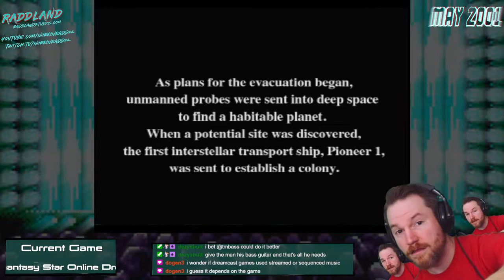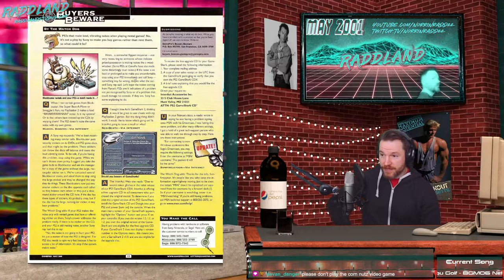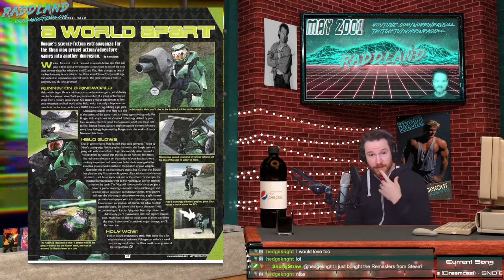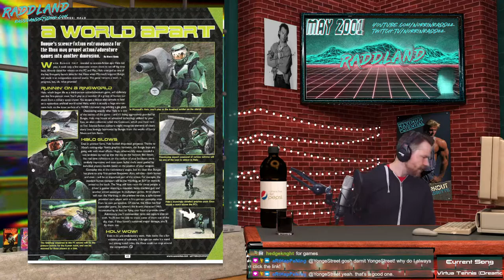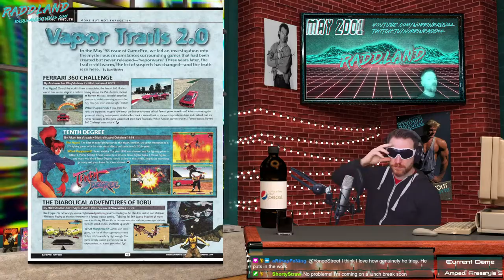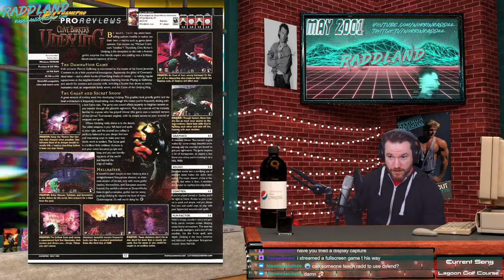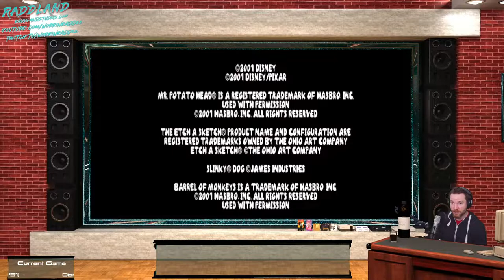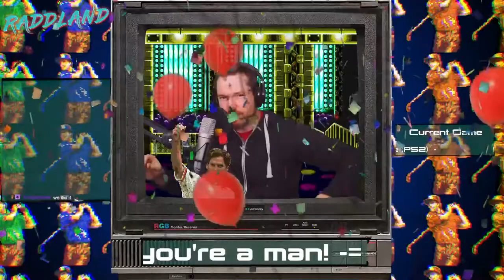May 2001 - History of games, music and movies replayed! Raddland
Movies:
The Mummy Returns
A Knight's Tale
Angel Eyes
Shrek
The Man Who Cried
Pearl Harbor
What's the Worst That Could Happen?
Truth or Consequences, N.M.
The Dish
A Crack in the Floor (2001)
Driven
Agent Red (2001) Dolph!
Blow Dry

t.A.T.u. - 200 Po Vstrechnoy
Staind – Break the Cycle
Static-X – Machine
Jessica Simpson – Irresistible
Tool – Lateralus
Weezer Weezer (Green Album)
Missy Elliott Miss E... So Addictive
Megadeth The World Needs a Hero
Sum 41 – All Killer No Filler Decent Guitar Leads
Kardinal Offishall Quest for Fire: Firestarter, Vol. 1
Candiria - 300 Percent Density

Games:
Phantasy Star Online
NBA Shootout 2001
Simpsons Wrestling
Atlantis: Trial by Fire
Shrek: Fairy Taile Freak Down
Oddworld: Munch’s Oddysee
New Legends
Ghost Recon
Halo
Amped: Freestyle Snowboarding
Nightcaster
Gotham Project Racing
Test Drive
Elemental
4X4 EVO 2
Blood Wake
NFL Fever 2002
Tattoo Assassins
Virtual Hamster
Mini-racers
Tenth Degree
Lego Islands 2: The Brickster’s Revenge
NHL Faceoff 2001
Clive Barkers Undying
Freedom Force
F-Zero
Fortres
Gameboy Wars Advance
Kuru Kuru Kurin
Portal Runner
Rumble Racing
Giants: Citizen Kabuto
Mat Hoffman’s Pro BMX
Spider-man
Project Eden
Gauntlet: Dark Legacy
Ooga Booga
Army Men World War Final Front
Toy Story Racer
Daytona USA
Sega Smashpack
Illbleed
Bangai-o
Worms World Party
High Heat Major League Baseball 2002
Triple Play
Tiger Woods PGA Tour 2001
NBA Hoopz
F1 Racing Championship
Nascar Heat
le Mans 24 Hours
Baldur’s Gate Dark Alliance
The Legend of Alon D’ar
Dark Angel: Vampire Apocalypse
Record of Lodoss War
Darkstone
Rainbow Six Rogue Spear

►Video Editing
►Music and Sound Design